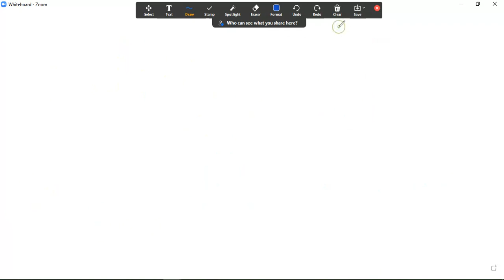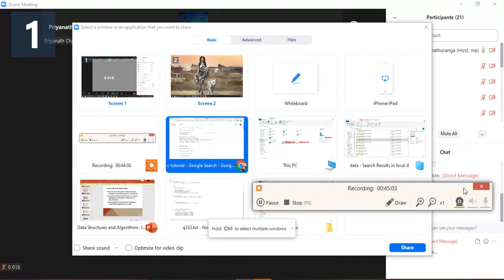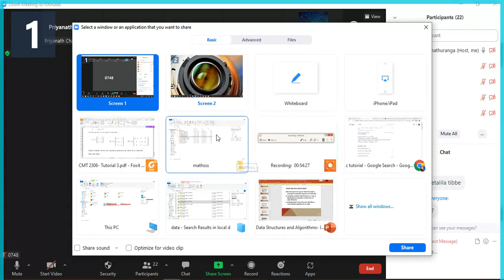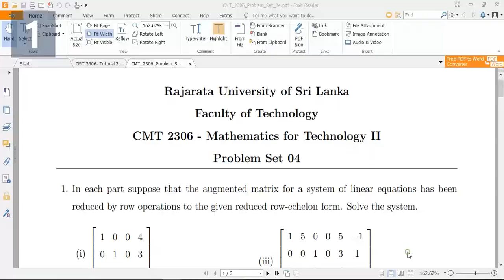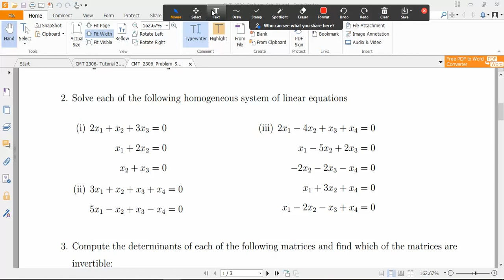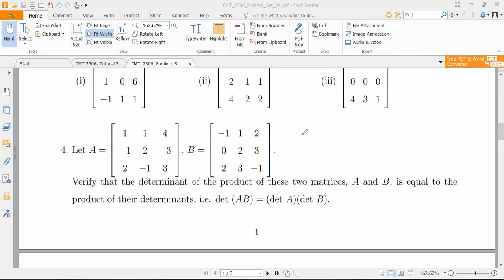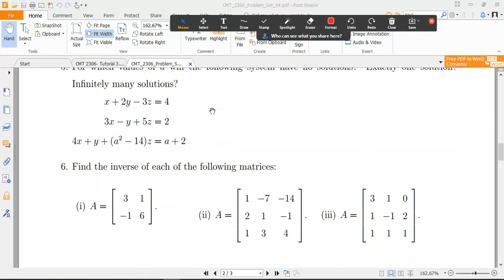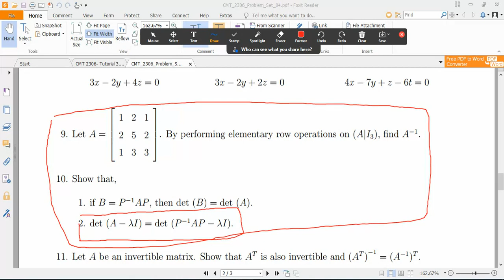2nd year 1st semester 1 maths 6